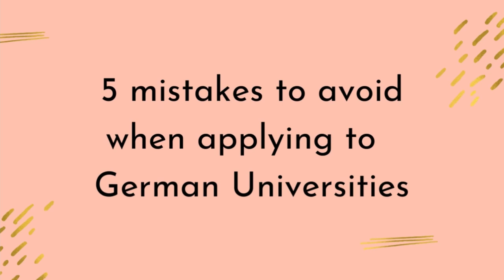Mistakes to avoid when applying to Universities in Germany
Hello everyone, I am back again with another video in the moving to Germany playlist. In this video I highlight some very common mistakes that international students make when applying to Universities in Germany. These mistakes can most often hinder your chances of getting admission. I hope you enjoy this video and cannot wait for your questions.

Chapters:
Into: 00:00 - 01:07
#1. Plan Ahead 01:08 - 02:57
#2. Apply to multiple Unis 02:58 - 04:28
#3. Have a backup plan 04:30 - 06:43
#4. Learn the language 06:44 - 08:11
#5. Avoid study agencies 08:12 - 09:32
Outro: 09:33 -10:06